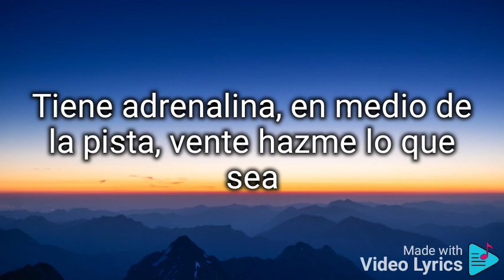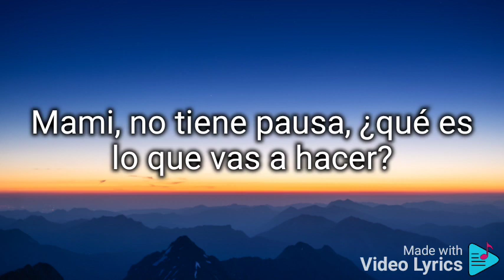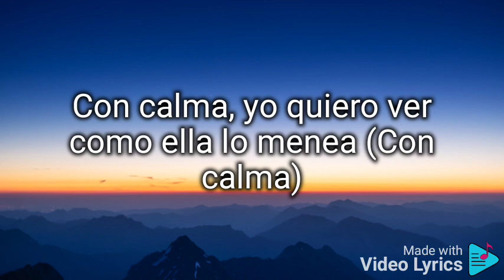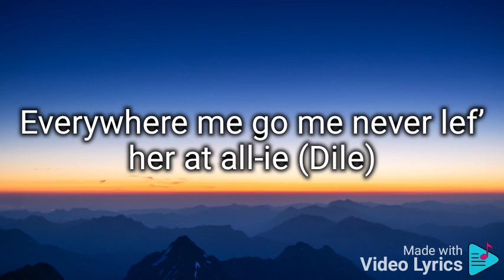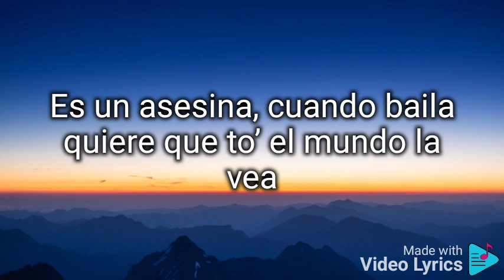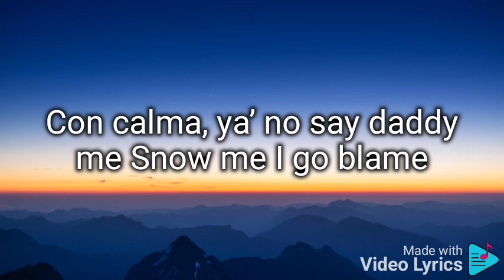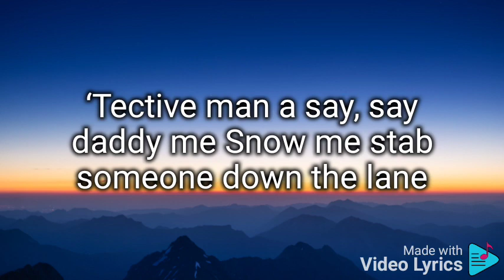Con Calma - Daddy Yankee & Snow (Letra/Lyrics)